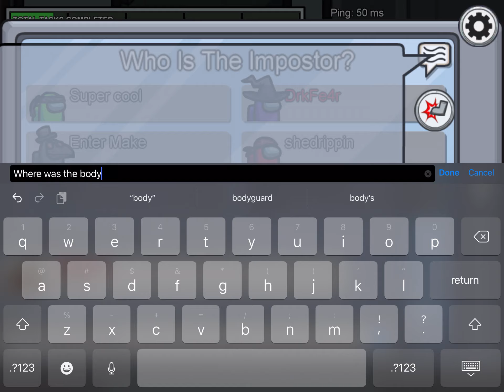Me and My Friend Both Got Imposter w/ friends and randoms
Me and my friend got imposter together and we’re pretty goated.